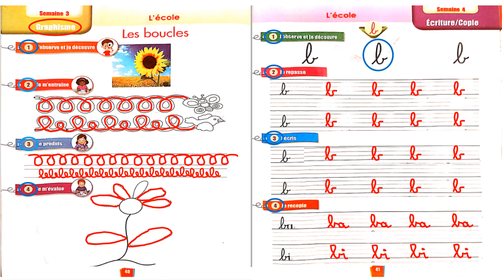DIRE, FAIRE ET AGIR || 1ERE AEP || UNITE 2 || LETTRE ‘‘B‘‘ || LE GRAPHISME || PAGE 40 ET 41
المستوى : السنة الأولى من التعليم الإبتدائي
المادة : الفرنسية
Livre : Dire, faire et agir pour apprendre le français
الو حدة الثانية : المدرسة
Unité 2 : L'école
La lettre B - b
Le graphisme
Page : 40 et 41